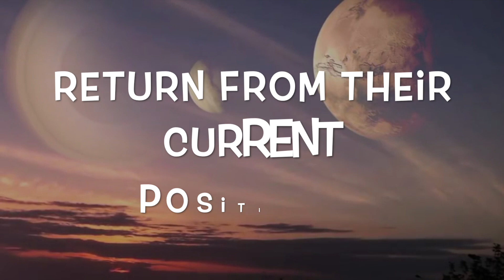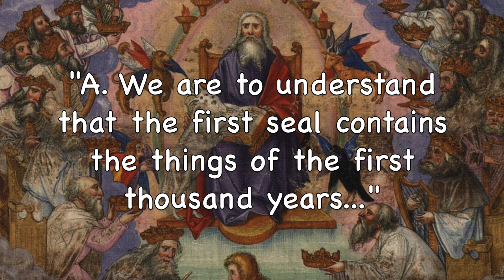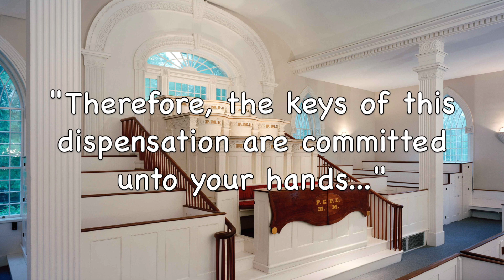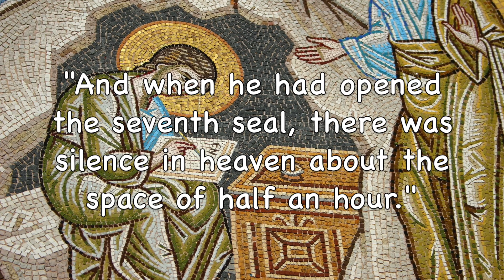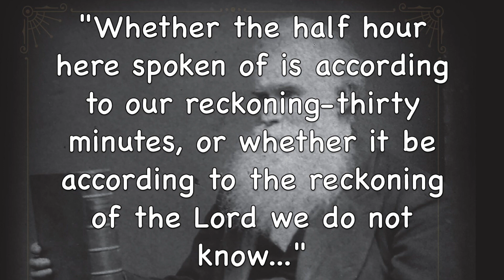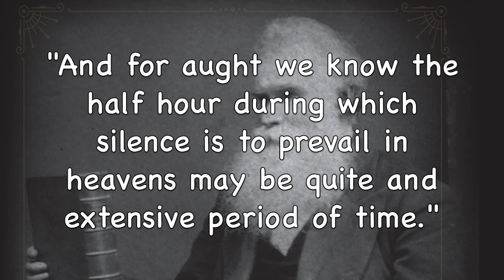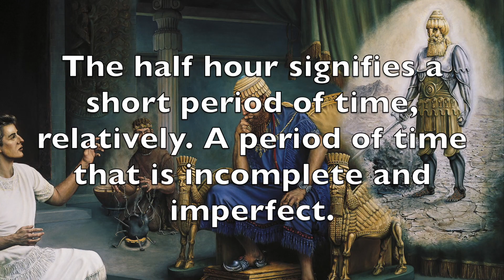Planets of the Apocalypse | Exodus and Apocalypse (Part CCLXIII)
The planets of the Polar Configuration will be commanded by a latter-day prophet to return to earth. Before their return, the seventh seal must be opened. The seal was opened in the Kirtland Temple in 1836. John the Revelator records that after the opening of the seventh seal, there will be a half an hour of silence in the heavens. Half hour indicates a shortened period of imperfection and incompletion.